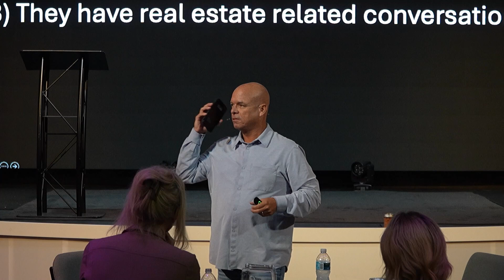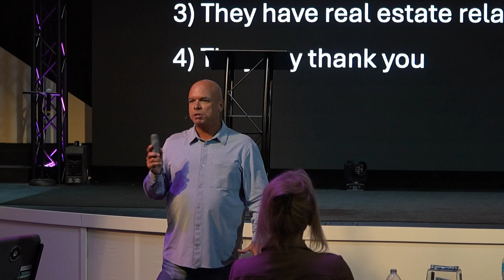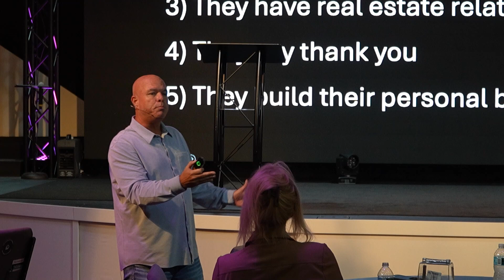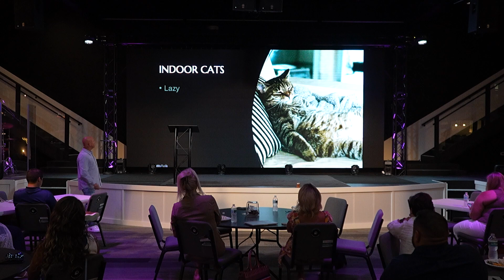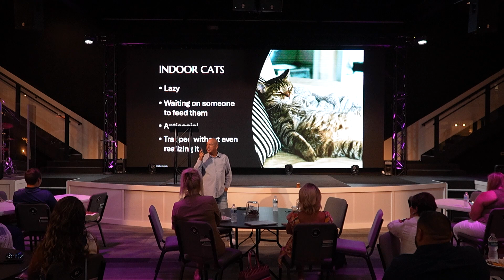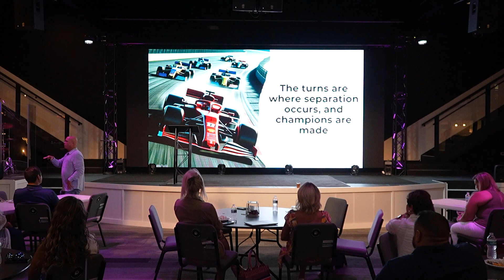Unlocking Your Potential: Embrace Your Inheritance and Seize the Opportunity | Jimmy Burgess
Unlocking Your Potential: Embrace Your Inheritance and Seize the Opportunity

Description:
In this video, we explore the powerful idea that our direction in life is shaped by understanding where we’ve been and where we’re headed. Learn a simple yet effective strategy to assess your past successes in business and leverage them for future growth. It's time to move from potential to productivity and make this your best year yet—whether in business, family, or personal growth.

Through an inspiring story of resilience and identity, discover how embracing who you truly are can propel you to new heights. Just like Ben Hooper, who overcame the odds to become the Governor of Tennessee, you too have an inheritance of greatness. It’s not just about surviving in today’s challenging market—it's about thriving.

Ask yourself, "Who am I, and what legacy will I leave?" This video is a call to action for all those ready to embrace their potential and transform it into extraordinary success. Don't let this moment pass—step into your destiny and make the most of your inheritance.

Watch now and get inspired to take action.